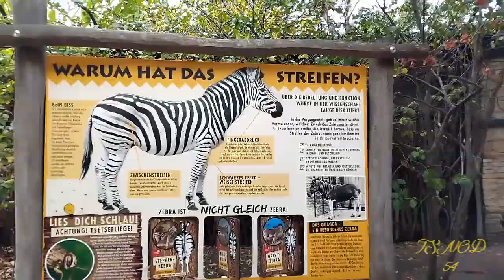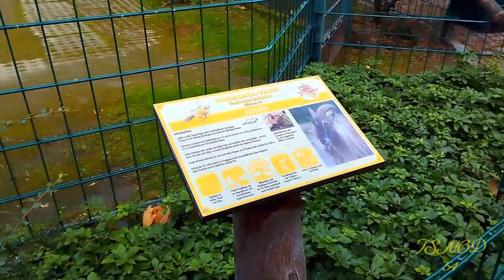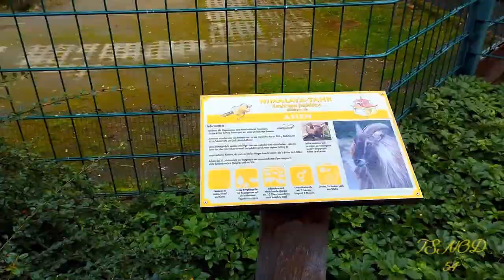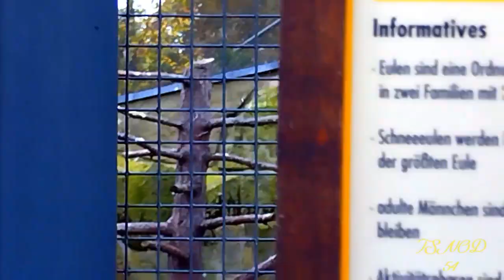Дрезденский зоопарк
Дрезденский зоопарк один из старейших зоопарков Германии, основанный в 1861 году. Здесь содержатся более 2000 животных 334 видов